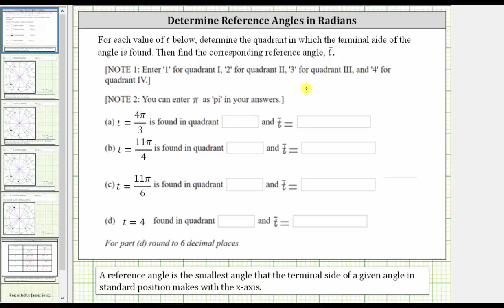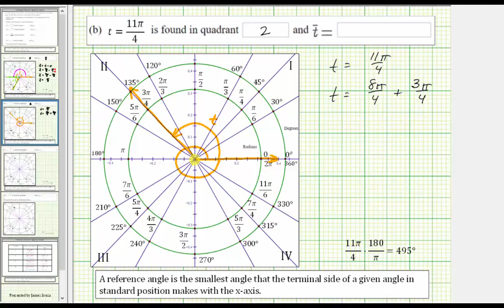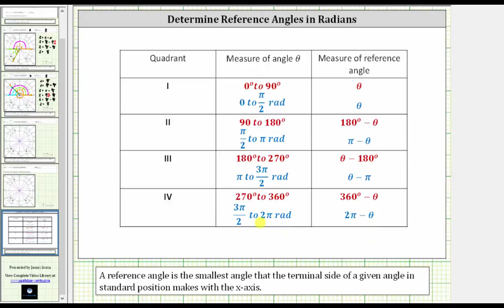Determine el ángulo de referencia de un ángulo dado en radianes (4pi / 3 y 11pi / 4)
Este video explica cómo dibujar un ángulo en una posición estándar y determinar el ángulo de referencia correspondiente.